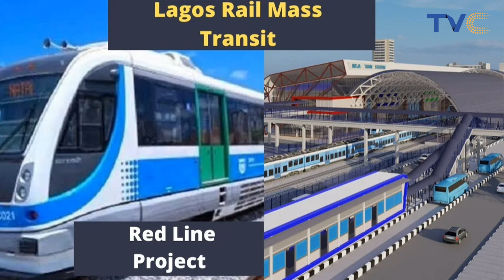CEO LAMATA Speaks On New Rail Transport Projects Set To Carry Millions Of Lagosians Daily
Engr. Abimbola Akinajo, M.D Lagos Metropolitan Area Transport Authority(LAMATA) speaks on the ongoing rail projects in lagos state and when it will finally be completed.

Your View September 27, 2022